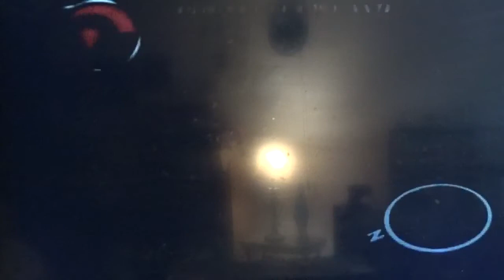lets play spider man 2 for game cube part 14